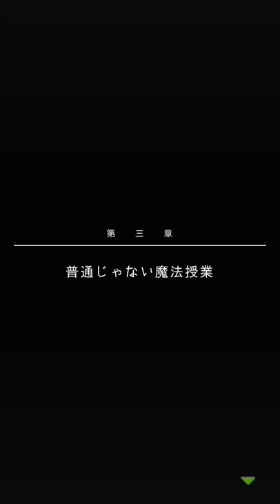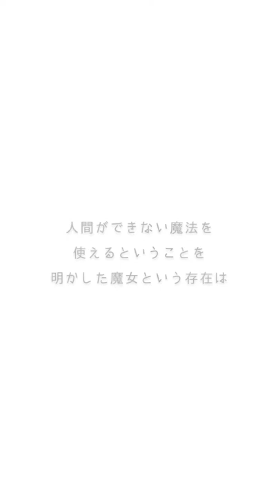【実況】魔女と人間の違い【普通な僕と普通じゃない僕の友達】[酢]5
今年も今日でおしまいですね。はやすぎる・・・あっというますぎて実感が湧かないでござる。これからもっと忙しくなってくる・・・予定ですが細々と続けていけたらなあと思います！なんだかんだでまだ実況始めて１年経ってないですからね！新参者として頑張っていきますので，みなさま来年もよろしくお願いします！